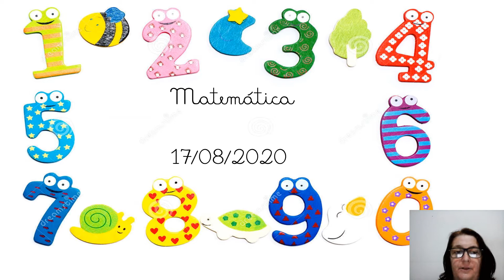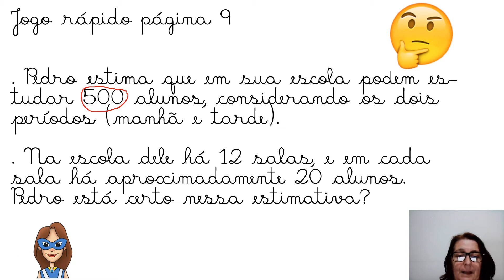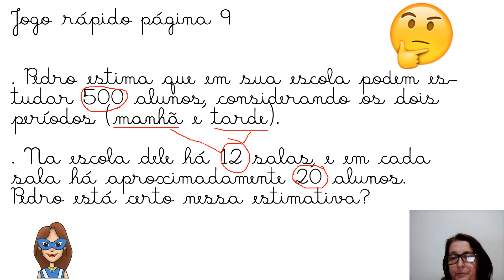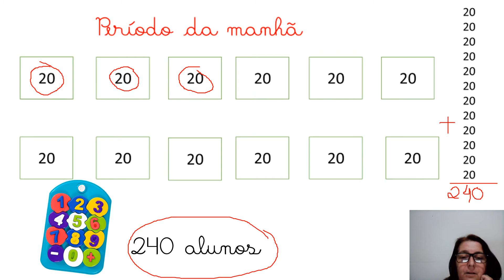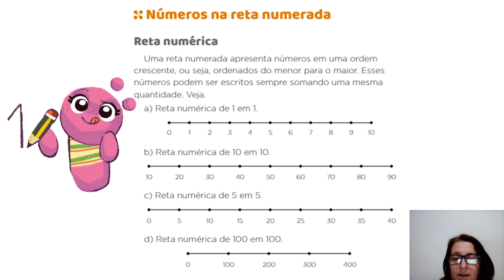Matemática - 2ºano- aula 54